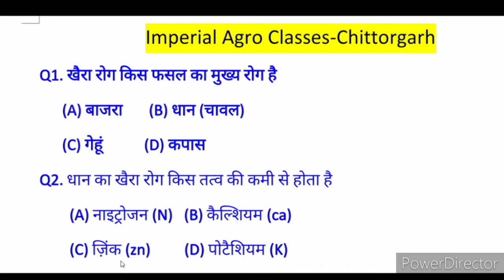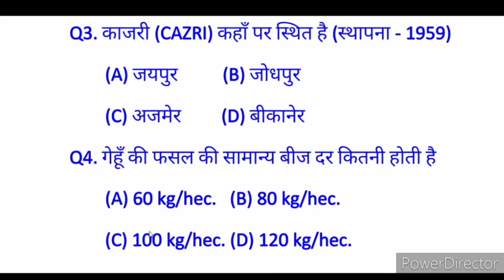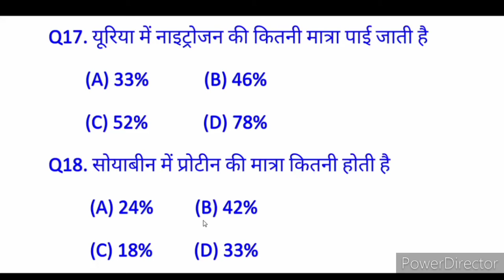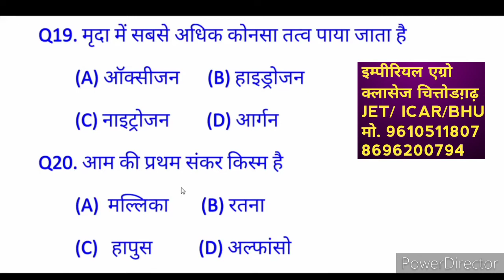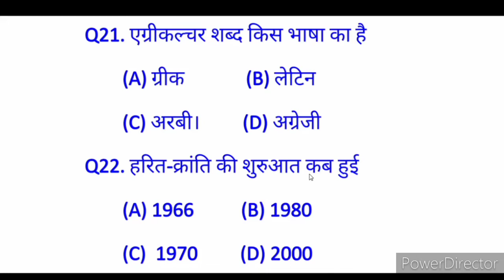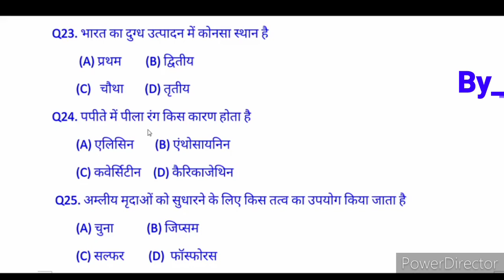JET exam 25 most important question | Agriculture 25 very most important Question | online jet class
Namashkar ...Imperial Agro Classes me aap sabhi ka swagat hai
is vedio me mene agriculture ke 25 most important questions btaye hai ye inme se questions har bar jet icar  me aate hi hai
इस वीडियो में मेने कृषि विज्ञान के 25 महत्वपूर्ण सवालो को समझाया है और कुछ महत्वपूर्ण बिन्दुओ को डाला है प्लीज चेन्नल को सब्सक्राइब करे शेयर करे ओर vedio लाइक करे